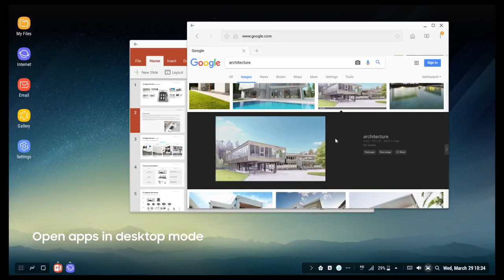Galaxy S8 Intro